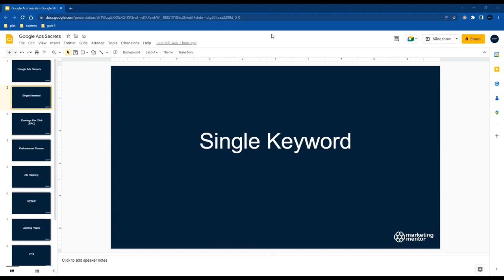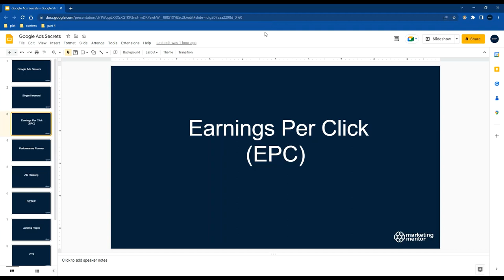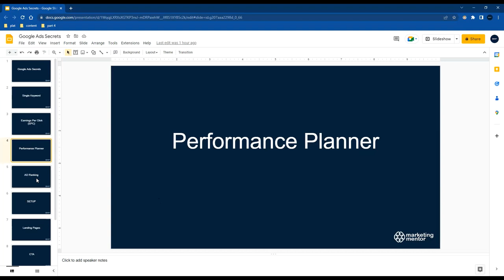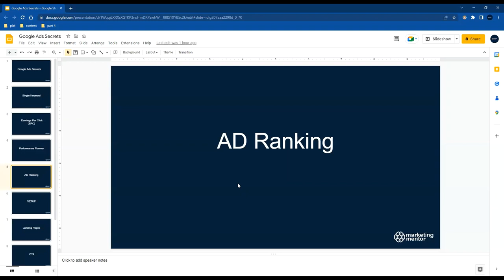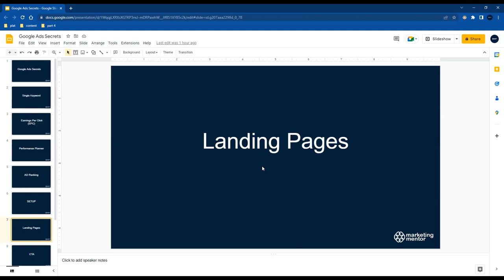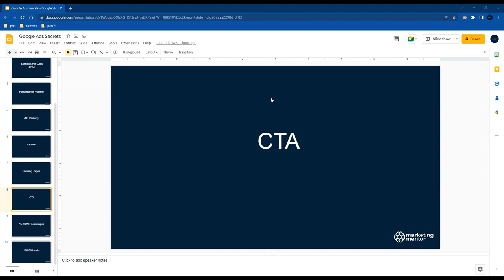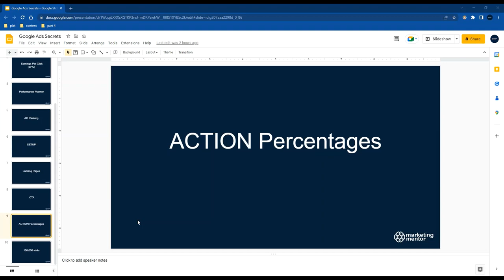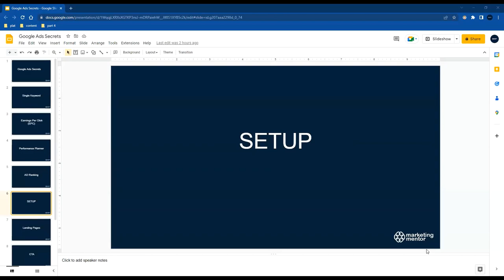Google Ads Tips And Tricks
Looking to elevate your Google Ads game? Dive into expert tips and tricks in this comprehensive guide! From targeting strategies to ad copy optimization, learn how to maximize your ROI and drive conversions. Don't miss out—start dominating Google Ads today!